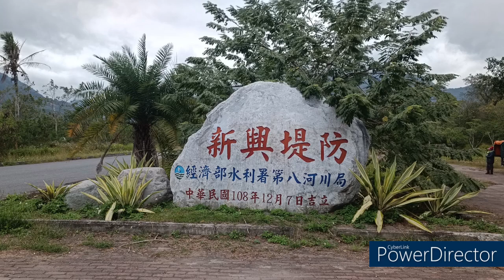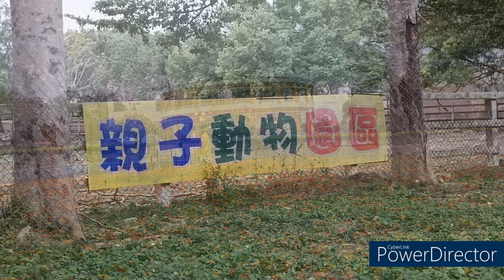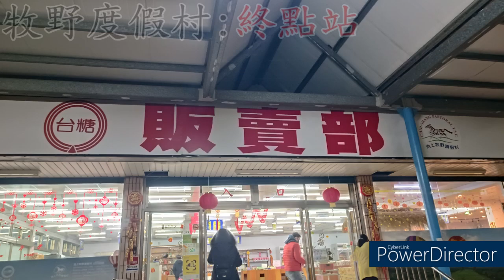千進通運公司小芳小姐 真真小姐率領佳琦家族貴賓旅遊團-池上長虹遊園拉拉車 2023.01.24